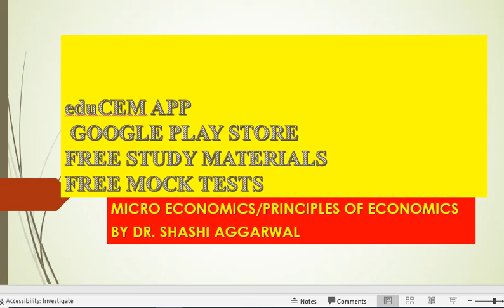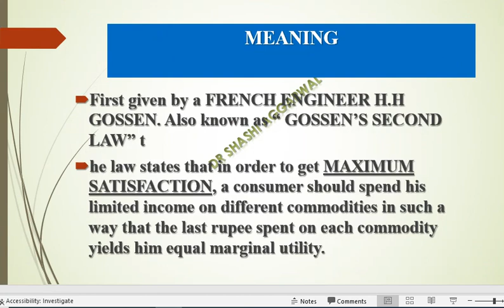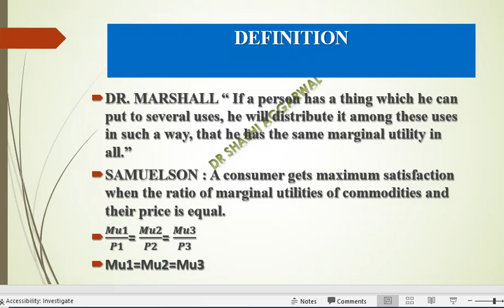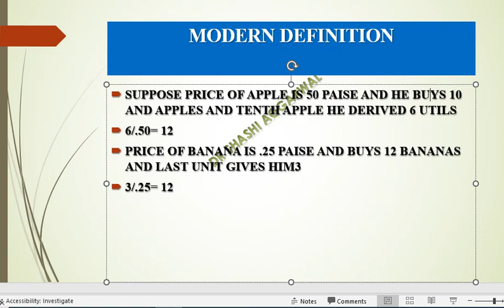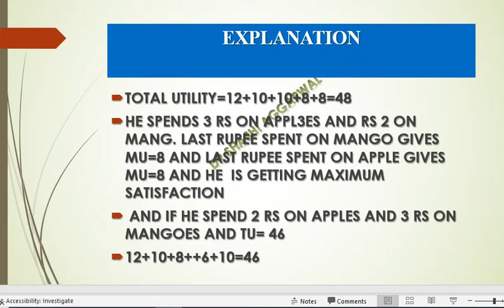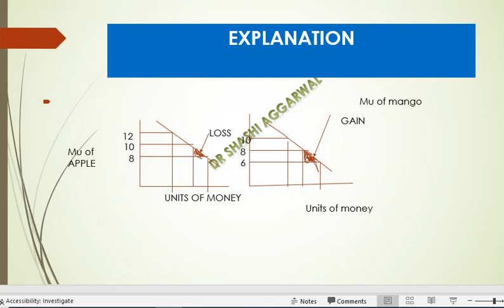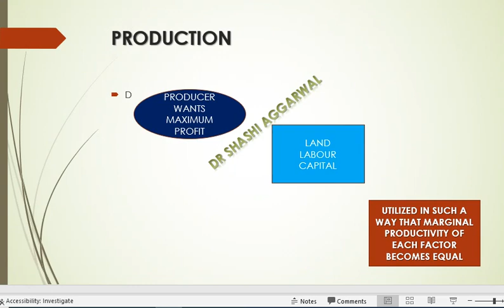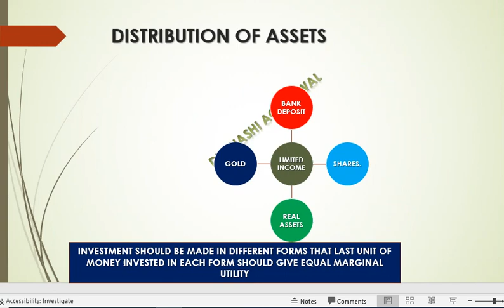LAW OF EQUI MARGINAL UTILITY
EXPLAIN THE LAW OF EQUI -MARGINAL UTILITY/ DISCUSS THE LAW OF EQUI-MARGINAL UTILITY WITH SIGNIFICANCE